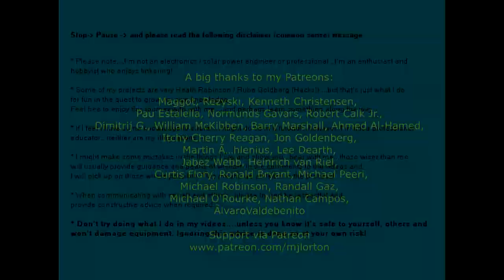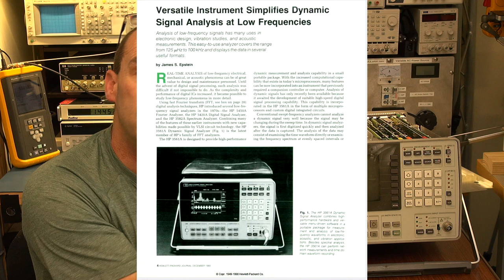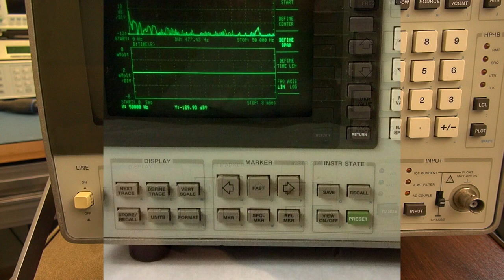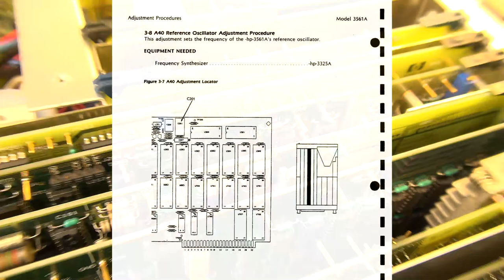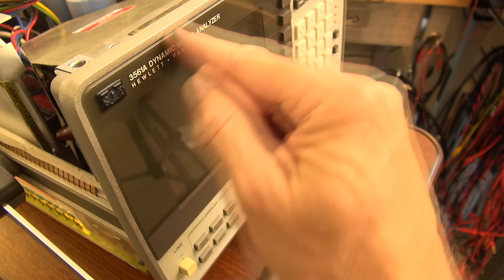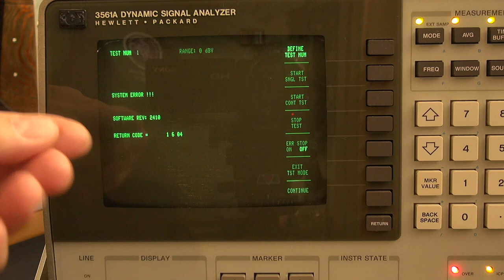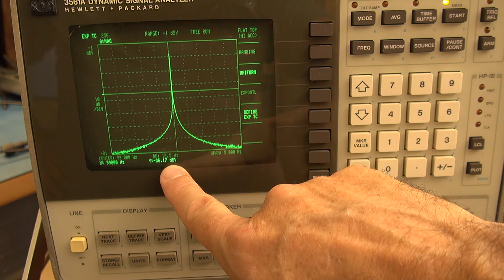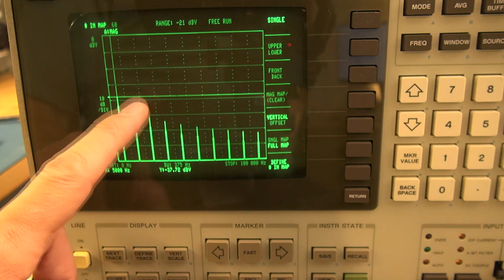A Look Inside #16 - HP3561A Dynamic Signal Analyzer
*** Programming Electronics Academy ***
In this video:
I do a "quick" look inside of the HP3561A Dynamic Signal Analyzer that I cleaned up and will be using for audio work.

Amazon Store
Click "Show more"
*** Programming Electronics Academy ***
Sign-Up below to join over 20,000 awesome people to learn from our Arduino Crash Course - it's 12 optimized video lessons to get you up and running quick with Arduino.